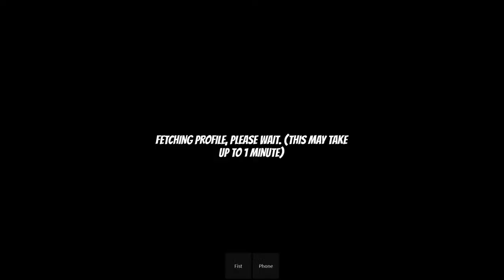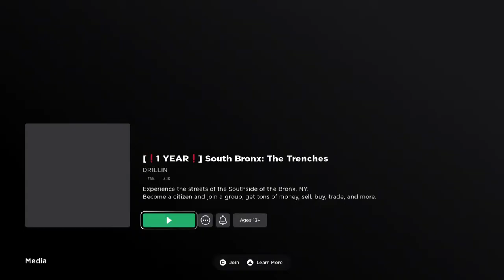Roblox South Bronx:Trenches!!Mini update!!(Road To 1m cash)